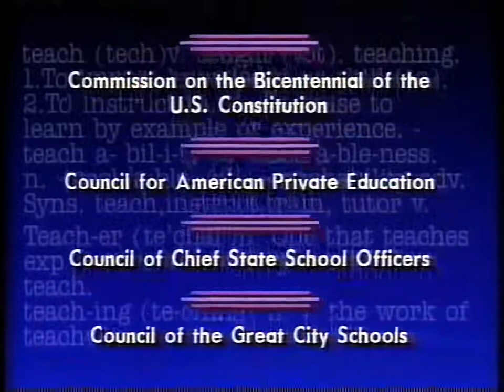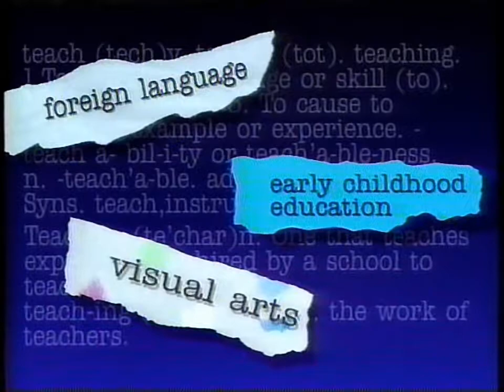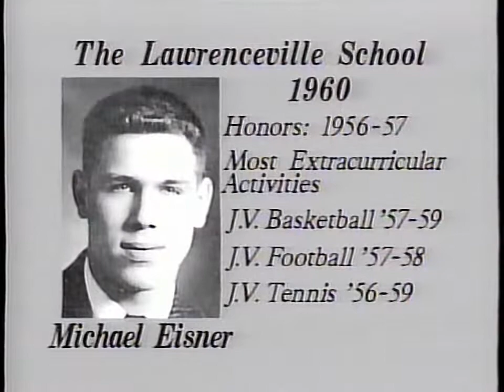The American Teacher Awards | 1991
Featuring Terry Taylor and the Wilson High School Concert Band from Spencerport, NY.

Mr. Taylor passed away a little over 2 years later at the age of 47. The Elementary School has been named in his memory.

The beginning part of Mr. Taylor's profile was cut off, but there is another YouTube video that shows the full thing.

Aired: November 24, 1991 on Disney Channel.